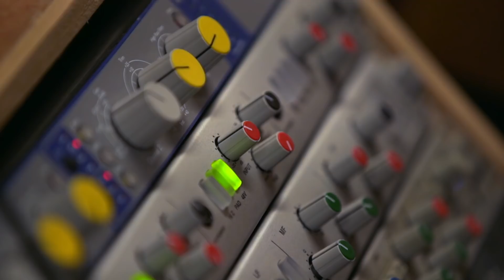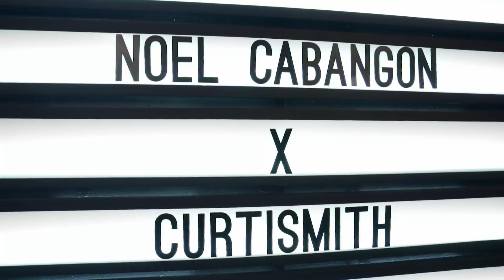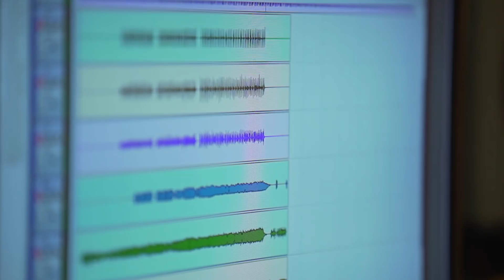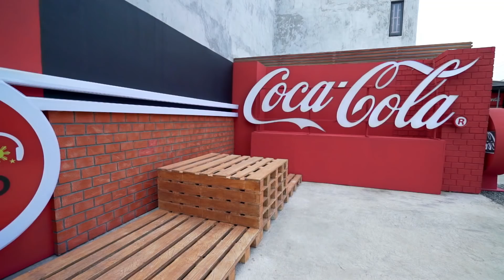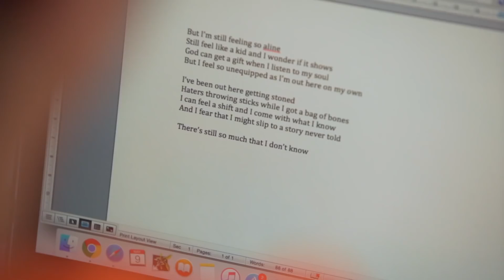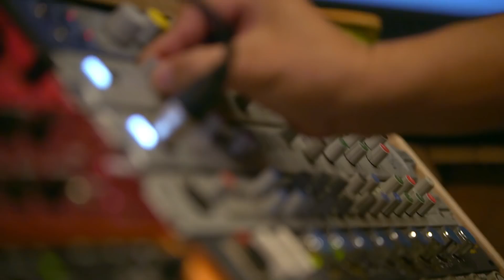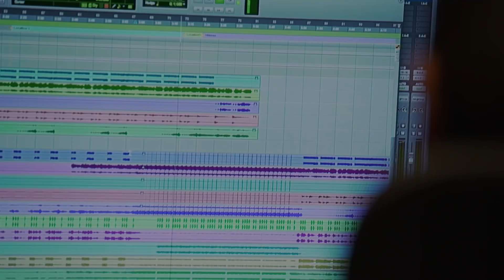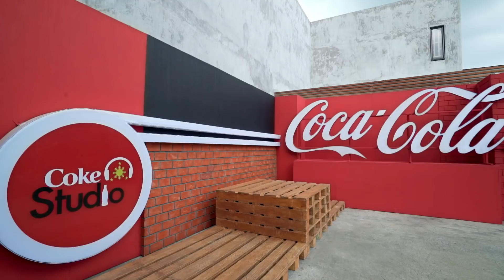Coke Studio PH Episode 1: Noel Cabangon X Curtismith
Check out the full CokeStudioPH episode featuring the collaboration of OPM icon Noel Cabangon and rising rapper Curtismith.

Coke Studio Philippines is a brand new musical program that brings artists of different backgrounds and genres together to fuse their music into unique, new Pinoy sounds. Catch the new episodes live every Saturday at 7PM, and get ready to taste the sounds of Pinoy music.

Jus Chillin' covered by Noel Cabangon - 7:09
Kanlungan covered by Curtismith - 11:52
Payong Kaibigan Original Song - 18:49